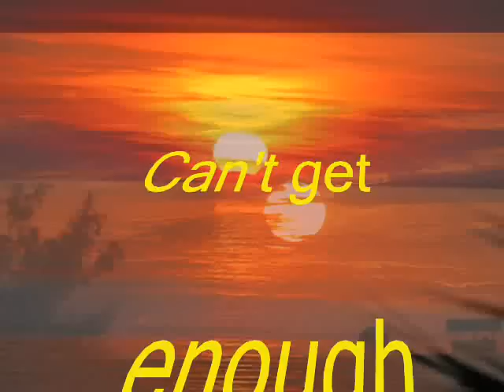BARRY WHITE - Can't get enough of your love, baby.wmv